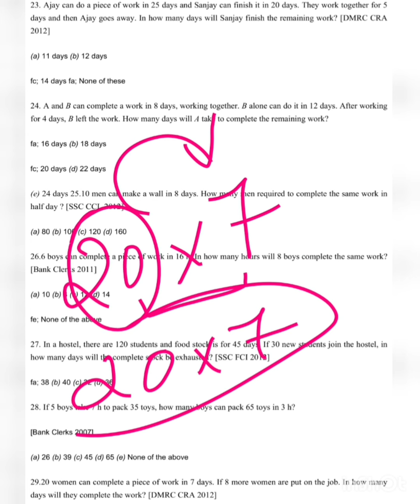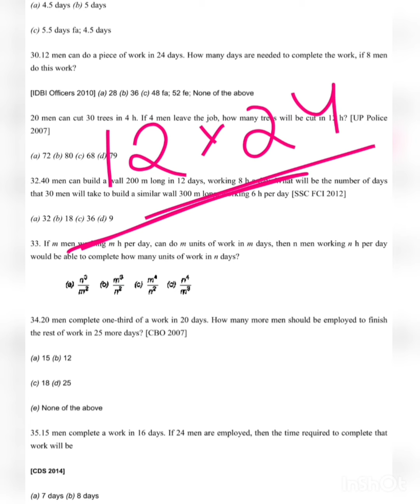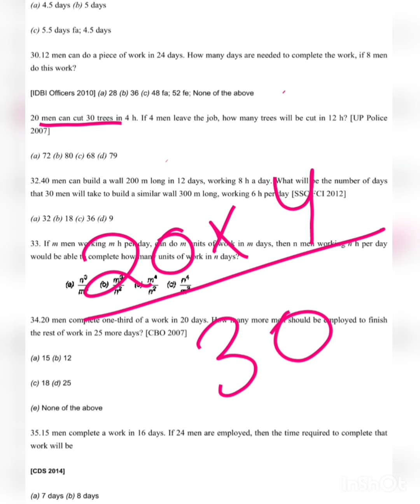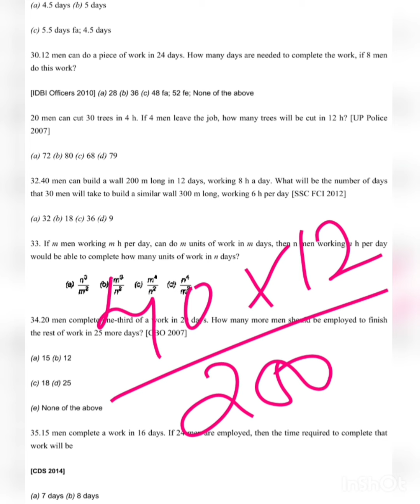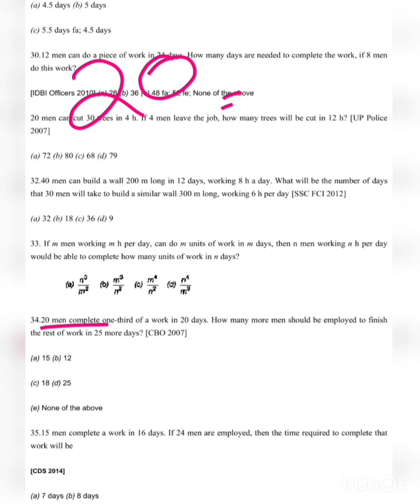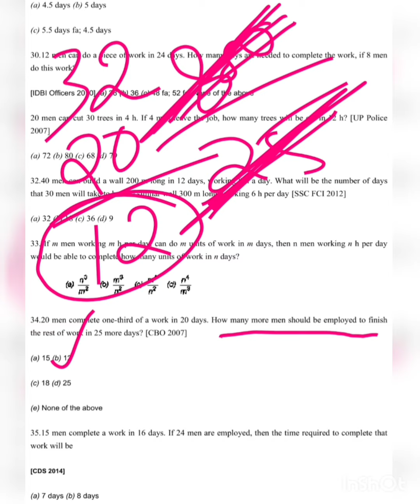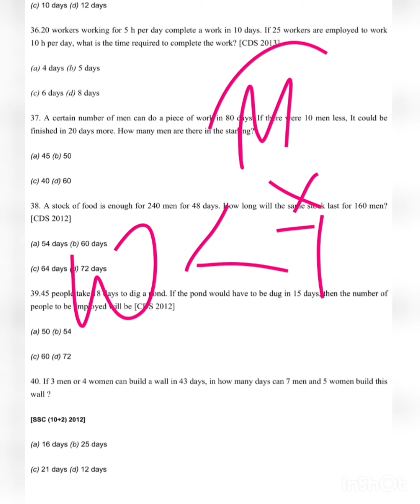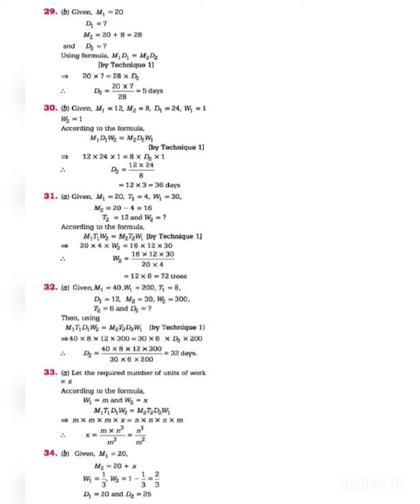TIME_AND_WORK | MOST IMPORTANT QUESTIONS | PART-07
If you are giving mock tests and still can't see any improvement you should see this video.

CHSL Arihant Previous Year question Paper SSC ARIHANT QUANT SBI FOR FURTHER VIDEOS OF THIS CHAPTER (HIGHER SKILL LEVEL) For Advance questions video from fast track book for any chapters CONTACT e-mail - PDFs are also available

Most Important English Questions-https: //youtu.be/U6kBE_wy-Vc